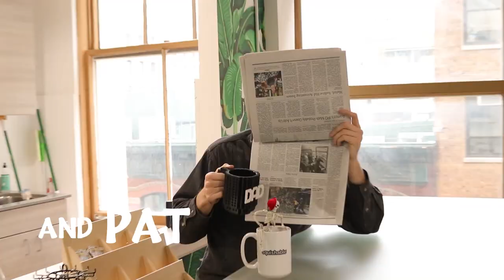SQUISHY⭐PONG DAY 2 | Holiday Edition 2019 🎁📦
Day 2 of 2019's Holiday Edition of Squishy Pong!